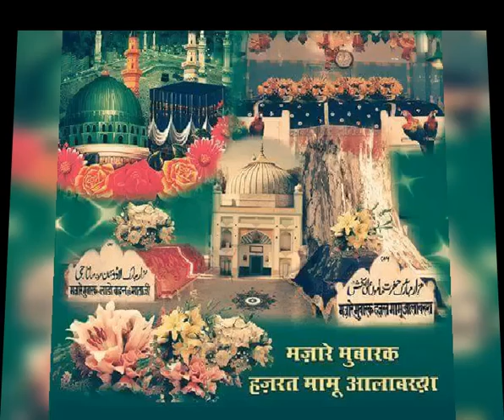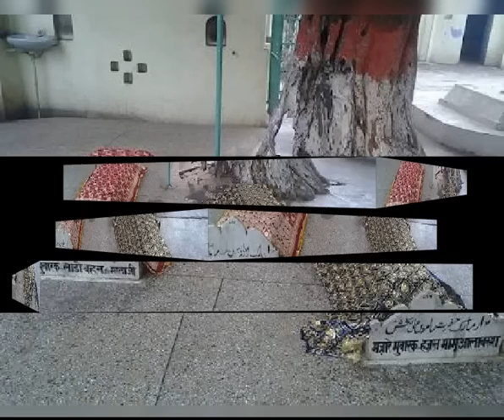ye kesa jadu tune nigahe yaar kiya mamu gangoh wale